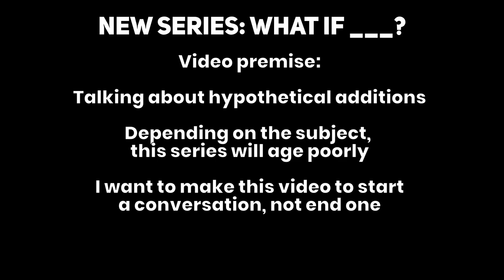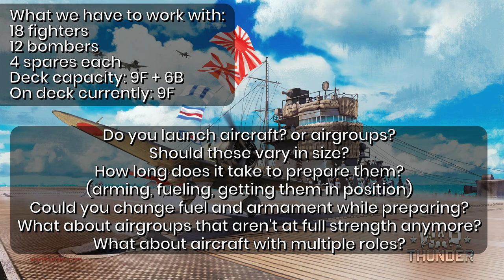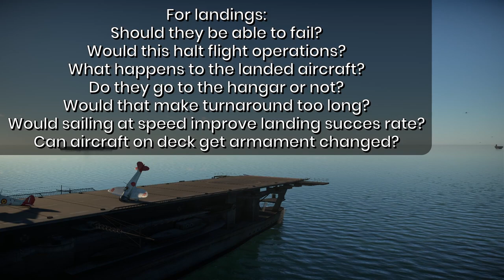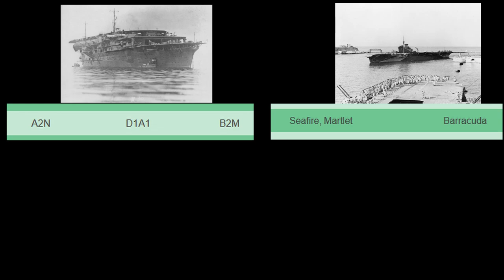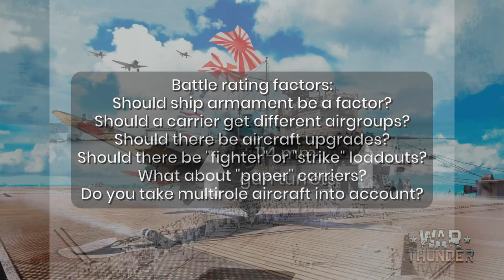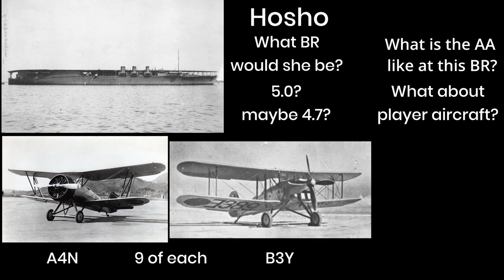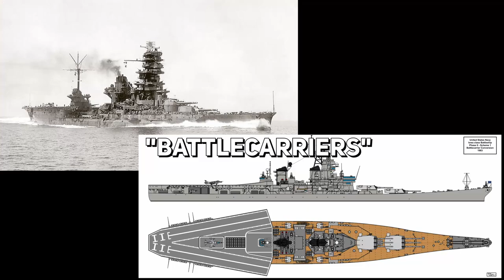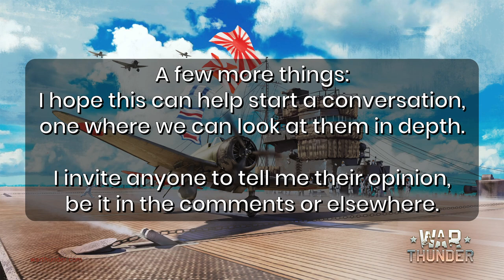What if? Player controlled aircraft carriers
And here it finally is, the video I've been working on for quite a while.
I made this video in the hopes to start conversations about player controlled carriers in war thunder that are more than just wishes and ripping off WoWS.

It's a bit of a departure from my usual content and well, it's not quite to the same quality standards as my reviews, but I hope you can find it watchable!

Now with this out of the way, I can go back to reviews, thanks for being patient with me!

I must also thank the members of my discord for helping me out with a lot of things in this video, it couldn't be half as good without them.

Chapters:
00:00 Introduction
01:37 Mechanics: a dev server scenario
19:54 Balancing: some specific examples
27:11 Cursed Carriers™
27:39 Summary
29:33 Outro